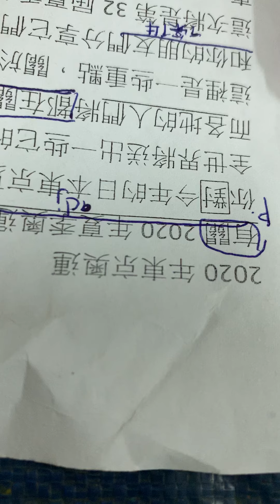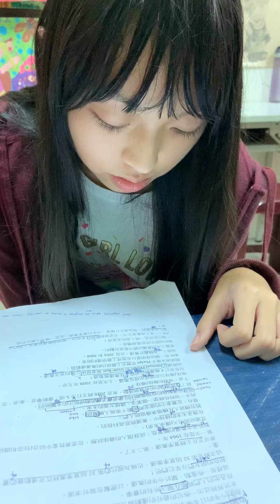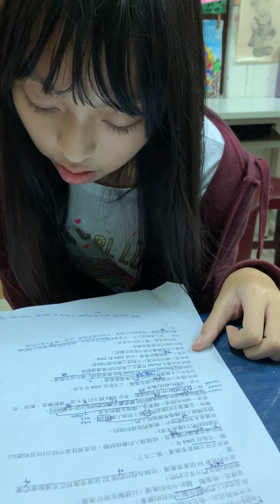家溱-空中英語教室-東京奧運